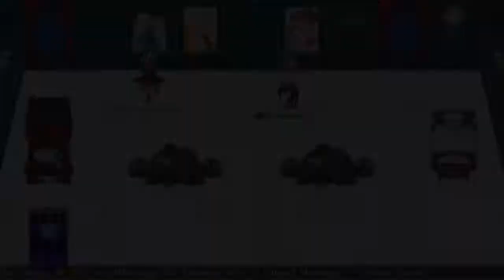Short Trip back to CPEX with Garrett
►Important
If I By Mistake Did Not give you  Proper Credit or your work please tell me in DM on twitter (@Regulartae) so we can discuss this properly and work something out
►Friends